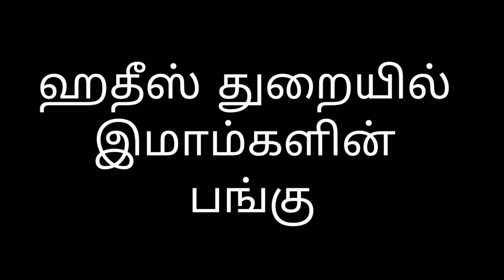ஹதீஸ் துறையில் இமாம்களின் பங்கு...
and to LAUNCH a comment

DEPT. OF COLLEGE STUDIES

ORATOR:
NIJAMUDEEN BILALI

TRAINING AND DEVELOPMENT:
N. THARIQ AHAMED BILALI

EDITZ:
MOHAMED UMAR BILALI(ABAABIL BRO)
YUSUF AZHARUDEEN BILALI